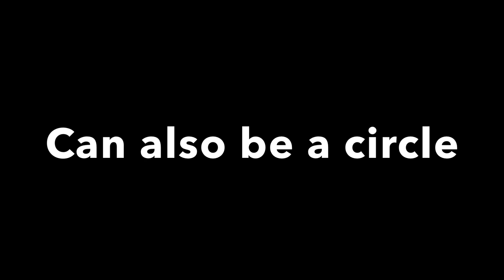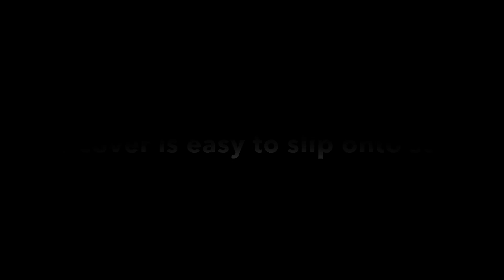Question Mark Balloon Decoration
How to make a question mark balloon decoration using a question mark stand for a gender reveal! The 3 x 7 stand comes with a double sided cover, you pick covers.

Kalisan Balloons
(5” Mirror Gold & 12” Retro Olive)

*18 Holes Collapsible Wood Balloon Sizer Box Cube

*3’ x 7’ Backdrop Stand with Double Sided Cover (You pick cover colours/theme)

*Melissa & Doug Giraffe

*Ask Me For A Balloon Amazon Storefront
USA